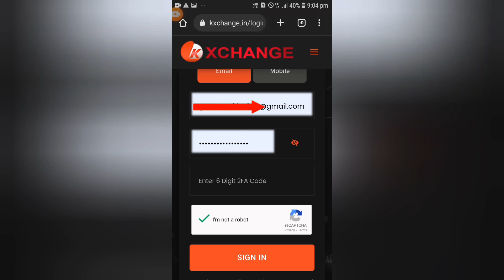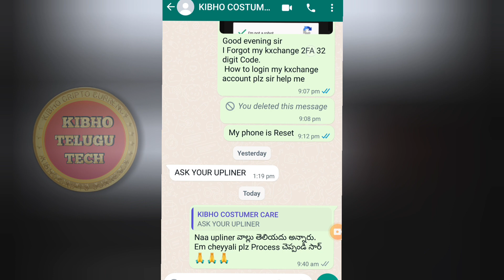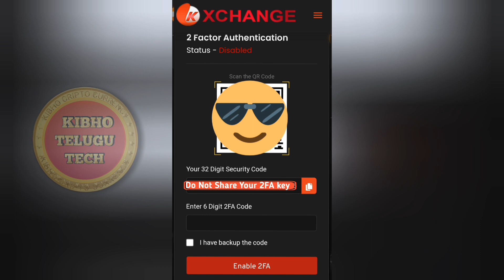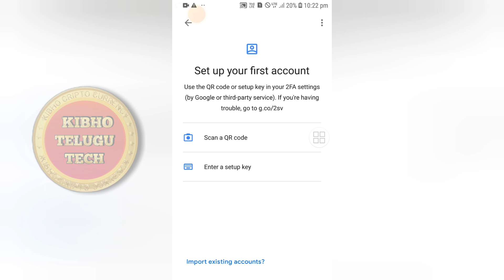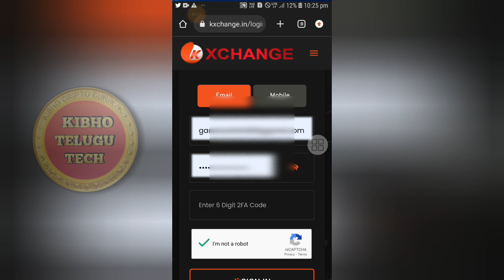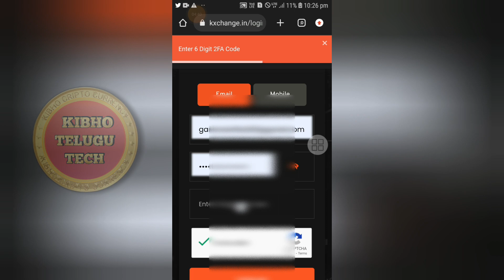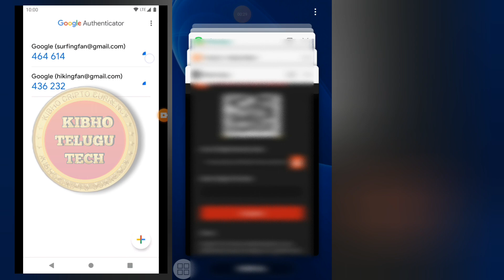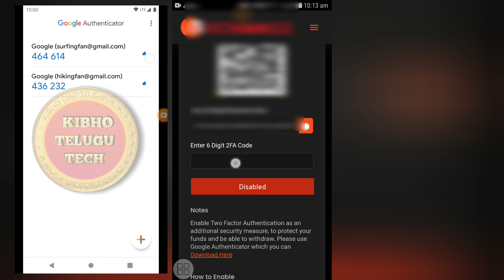how to recover google authentication code in telugu | how to Dissable Authentication Status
how to recover authentication code in
telugu
deleted Google authentication
solution in telugu

encourage any illegal activities. All content provided
by this channel is for 'EDUCATIONAL PURPOSE only.